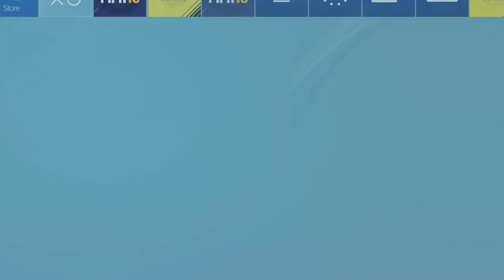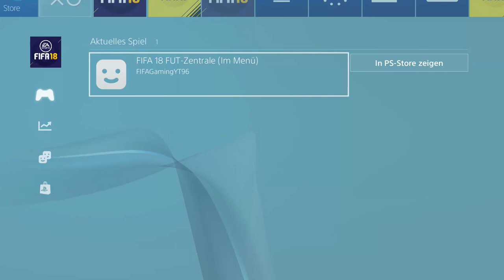Wieso kann Till auf der PS4 schon FIFA 18 spielen? | Fifa 18 Ultimate Team (Deutsch)